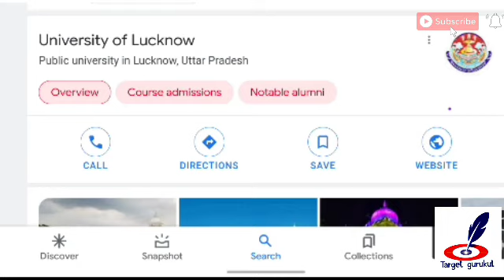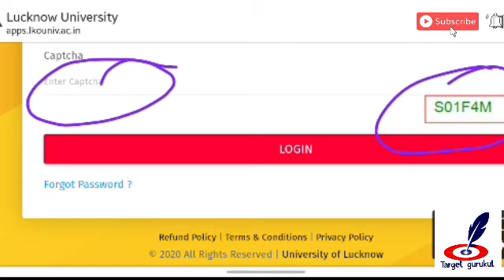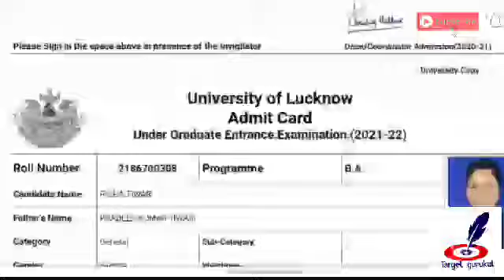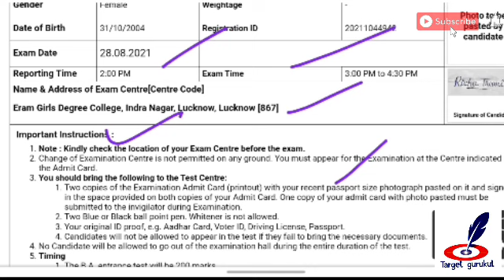How To Download Lucknow University Entrance Exam 2021 Admit Card | LU Entrance Exam Admit Card आ गया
Dear Students.
लखनऊ यूनिवर्सिटी प्रवेश परीक्षा admit card 2021 की Date आ गयी 😍| Lu Entrance Exam 2021 Admit Card Announced

• 𝙁𝙪𝙡𝙡 𝙉𝙖𝙢𝙚
• 𝘾𝙤𝙪𝙧𝙨𝙚 𝙉𝙖𝙢𝙚
• 𝘾𝙤𝙡𝙡𝙚𝙜𝙚 𝙉𝙖𝙢𝙚
बताना होगा।.